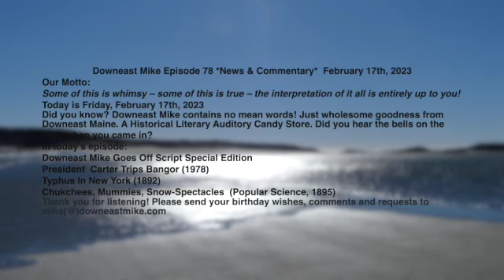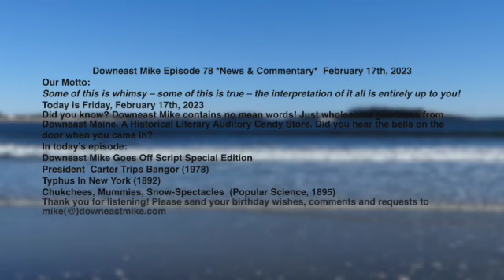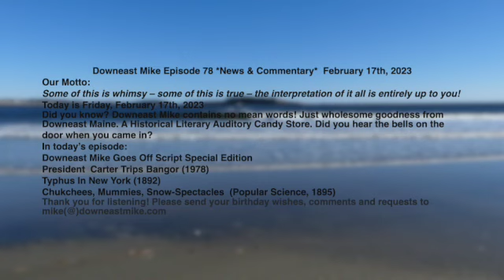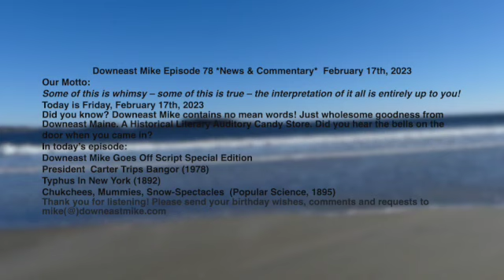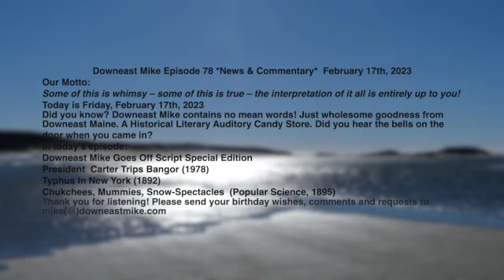Downeast Mike Episode 78 *News & Commentary* Friday, February 17th, 2023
Our Motto:
Some of this is whimsy – some of this is true – the interpretation of it all is entirely up to you!
Today is Friday, February 17th, 2023
Did you know? Downeast Mike contains no mean words! Just wholesome goodness from Downeast Maine. A Historical Literary Auditory Candy Store. Did you hear the bells on the door when you came in?
In today’s episode:
Downeast Mike Goes Off Script Special Edition
President  Carter Trips Bangor (1978)
Typhus In New York (1892)
Chukchees, Mummies, Snow-Spectacles  (Popular Science, 1895)
Thank you for listening! Please send your birthday wishes, comments and requests to mike(@)downeastmike.com